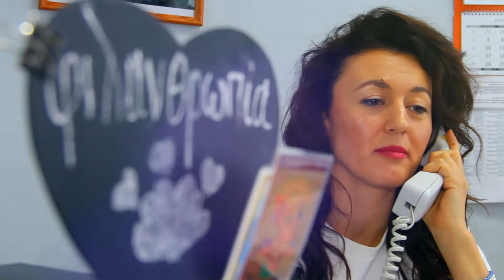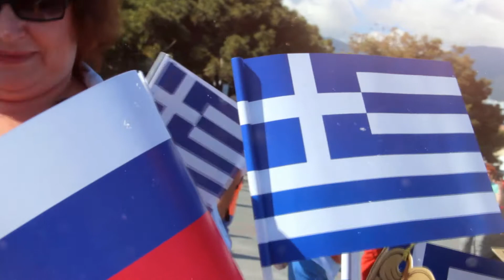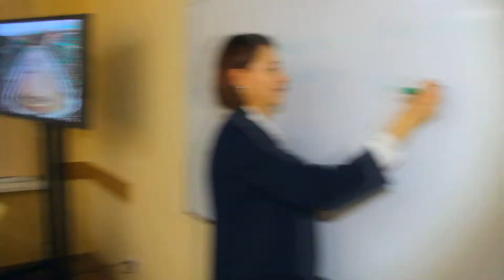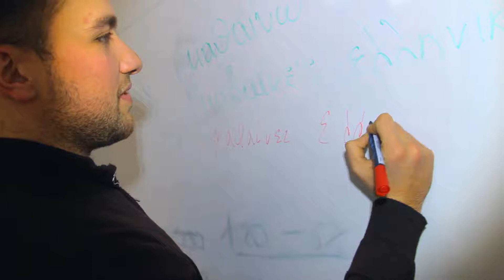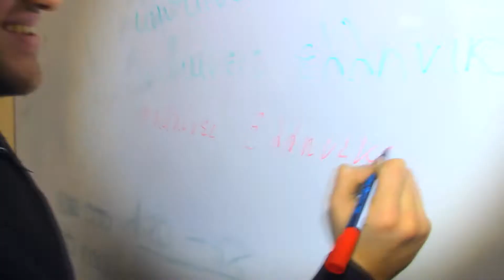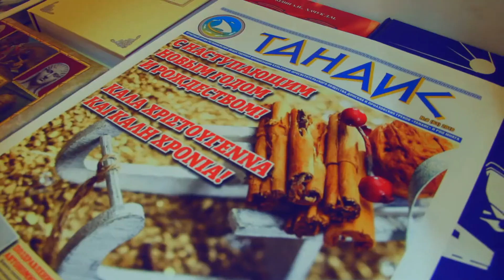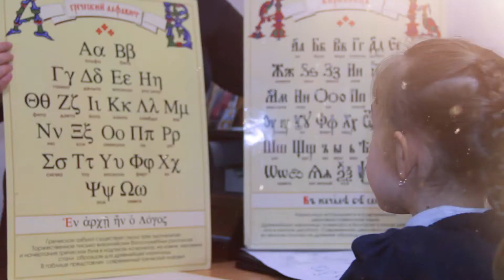Танаис 25 лет